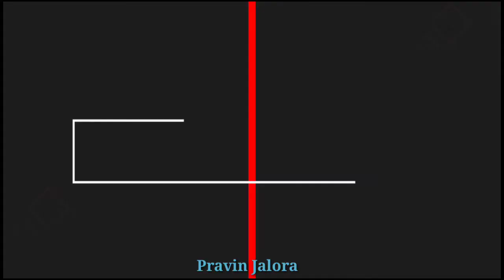Love Status Dil jauniye mashup status Black Screen ❤️